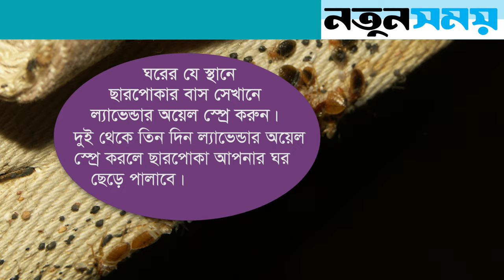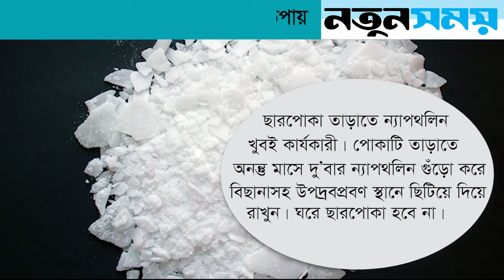রক্তচোষা ছারপোকা থেকে বাঁচার উপায় ।। Daily Notun Somoy ।।